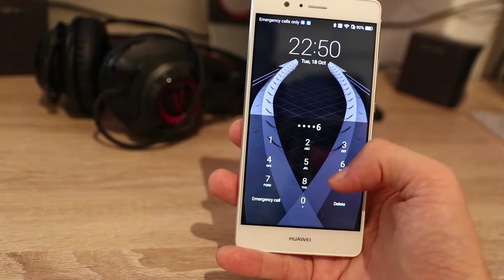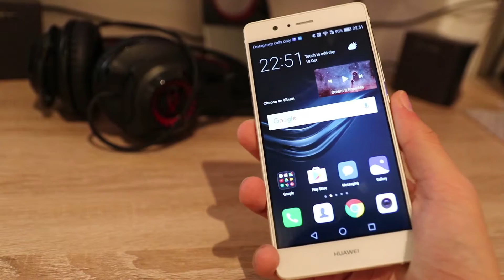IGN MasterClass: Kako sigurno koristiti telefon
Niko ne voli da mu nepozvani gosti diraju telefon i podatke u njemu. U novoj epizodi tutorijala zajedno sa Supreme Nexusom vam objašnjavamo kako da bezbedno koristite svoj telefon. Na sve imamo odgovor osim na prisluškivanje, za to se obratite tajnim službama.